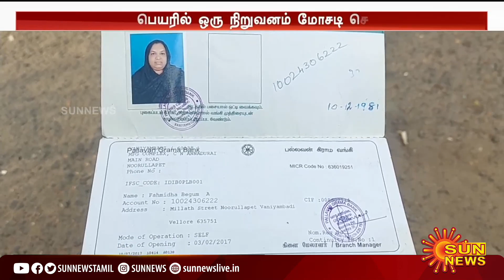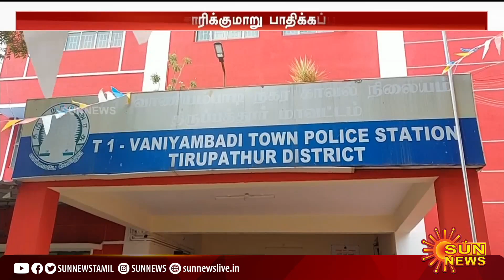வீடு இழந்து தவிக்கும் பெண்ணிடம் ஆதார், பான் கார்டு பயன்படுத்தி மோசடி | Vaniyambadi | Sun News